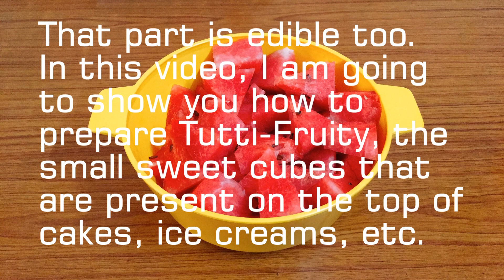Tutti Fruity from Watermelon!